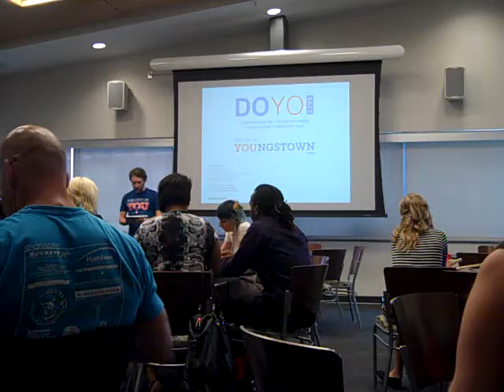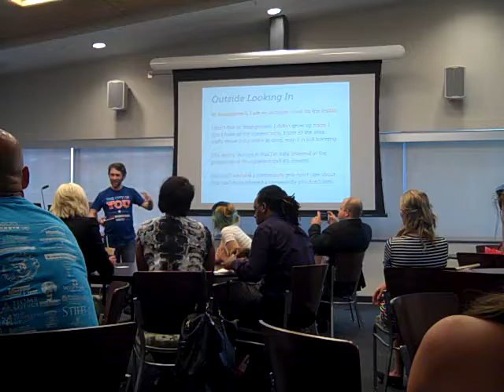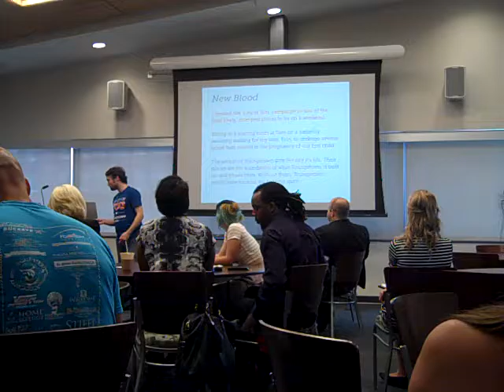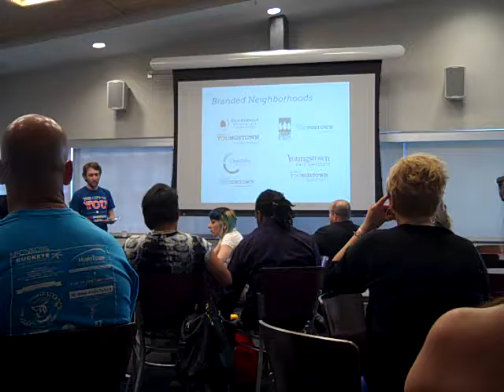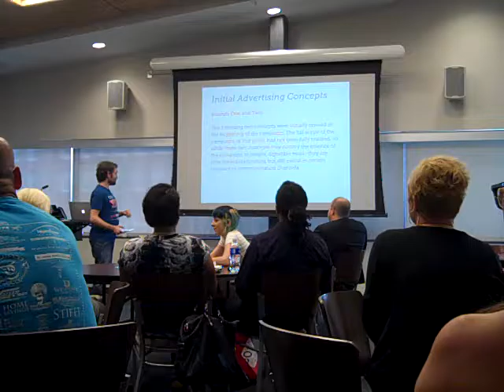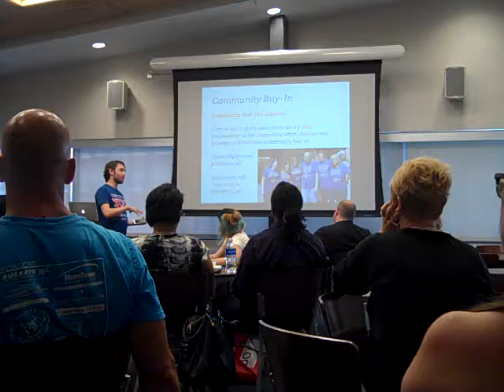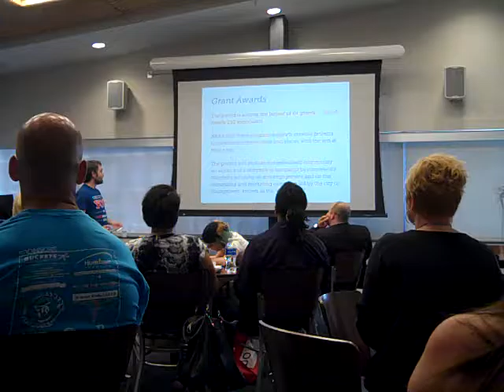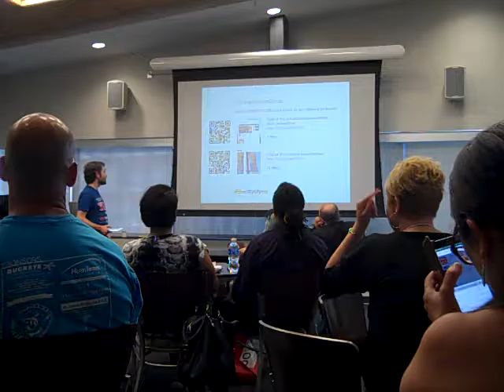DOYO Live: RJ Thompson on The City of You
Asst. Professor of Graphic & Interactive Design at Youngstown State University presents The City of You rebranding project for the City of Youngstown at DOYO Live digital marketing conference in Youngstown, Ohio on August 4, 2016.